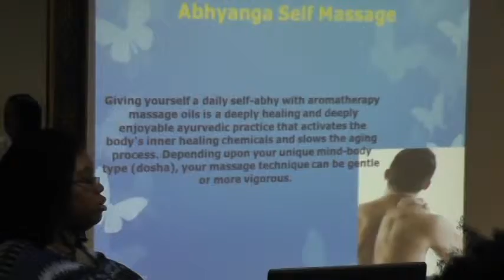diy spa day 1 11 14